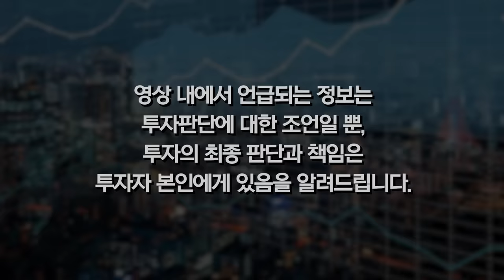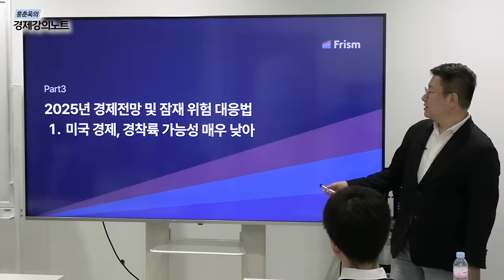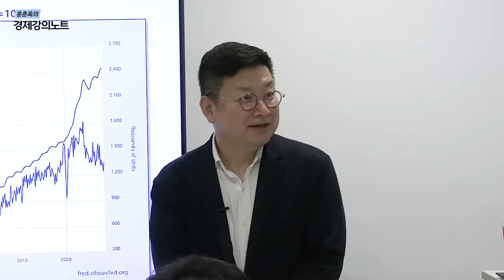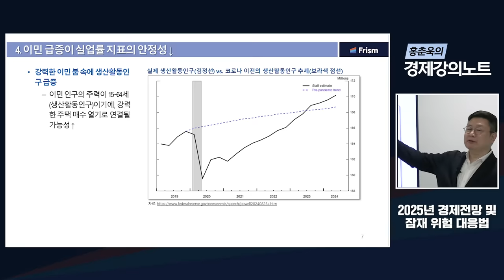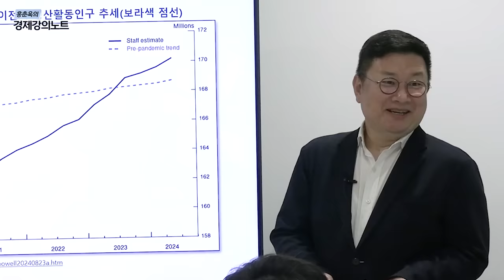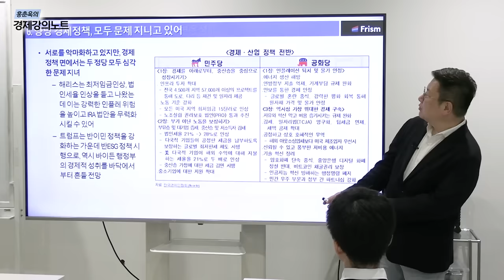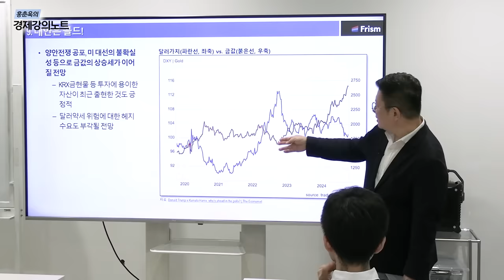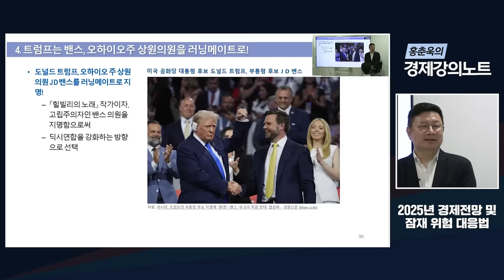[2025년 투자전망 특강] '앞으로 금리인하 없을까?' 미 연준의 실수, 앞으로 시장의 방향은?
[홍춘욱의 경제강의노트] 구독자 특별 이벤트 신청하기

지난 영상에서는 24년 하반기 투자전략에 대해 다루었는데요, 오늘은 2025년도 투자전망에 대한 특강을 진행했습니다. 자세한 내용은 영상을 통해 확인해주세요.

요즘들어 부쩍 구독자 여러분들과 소통이 더 필요한 시기라는 생각이 들게 되는 하루하루입니다.
그래서 구독자 이벤트를 준비했습니다. 하단의 링크를 통해 구독자 여러분들의 고민과 생각을 들려주시면, 다섯분을 선정하여 제가 최근 쓴 도서와 특별선물을 보내드리겠습니다.

① 아래 설문지를 통해 고민 혹은 사연을 작성 후 제출해주세요
② 유튜브 영상 댓글에 '참여완료' 댓글을 남겨주세요.
③ 남겨주신 내용을 통해 선정되신 분들에게는 홍춘욱 박사님의 도서 + 특별 선물이 제공됩니다.

※참고사항
- 신청자 중 총 5분을 선정하여 신간도서와 함께 특별 선물을 드릴 예정입니다.
- 해당 이벤트외에 앞으로도 새로운 이벤트들로 계속해서 구독자 분들에게 찾아뵐 예정입니다.